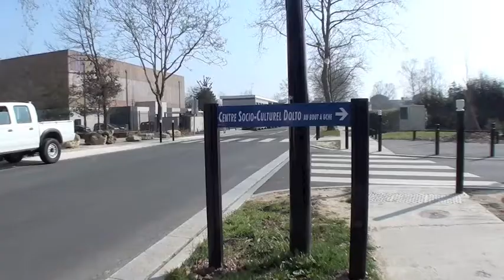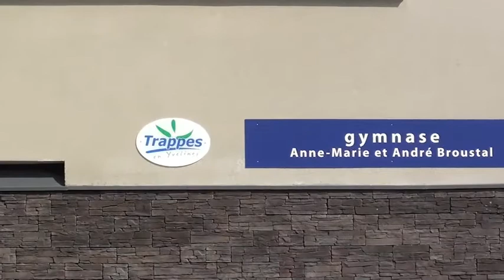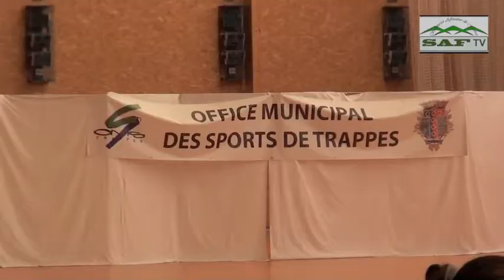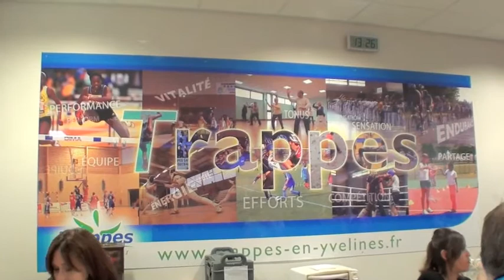Evénement Sportif à Trappes.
Événement Sportif à Trappes.